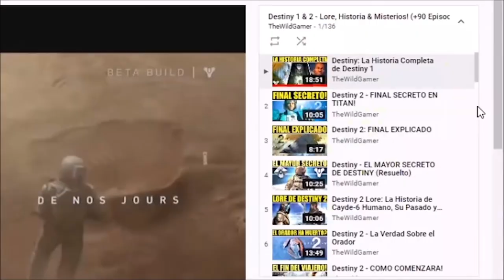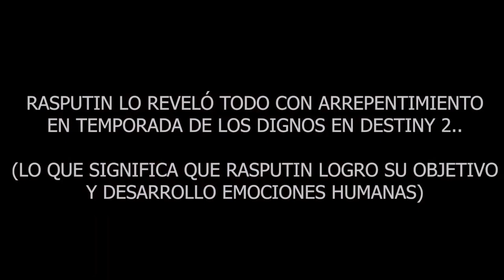El Origen de los Guardianes y la Edad Oscura - La Historia Completa de Destiny: Capítulo 3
✨¡SÍGUEME!

⏰MARCAS DE TIEMPO:
0:00 Intro

💠💻MI PC:
• CPU: AMD Ryzen 7 5800X 3.8 GHz 8-Core Processor
• GPU/ Gráfica: Gigabyte GeForce RTX 3060 12 GB
• PLACA BASE: Asus ROG STRIX B550-F GAMING (WI-FI) ATX AM4
• CPU Cooler: Corsair H100i RGB PLATINUM 75 CFM
• Memoria RAM: Corsair Vengeance RGB Pro 32 GB DDR4-3200 CL16
• ALMACENAMIENTO: Samsung 970 Evo Plus 1 TB M.2-2280 NVME
• TORRE: Corsair iCUE 465X RGB ATX
• FUENTE: Corsair 850 W
• Monitor: MSI Optix G241 23.8" 1920x1080 144 Hz